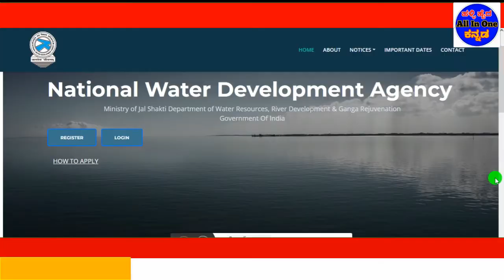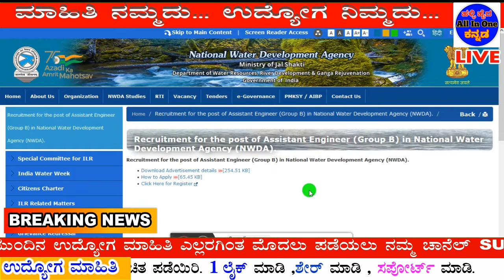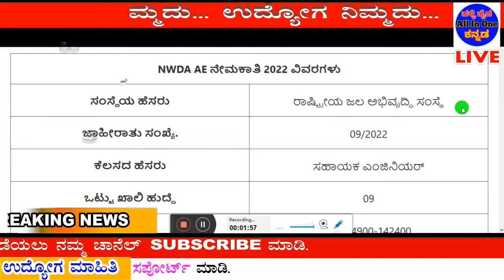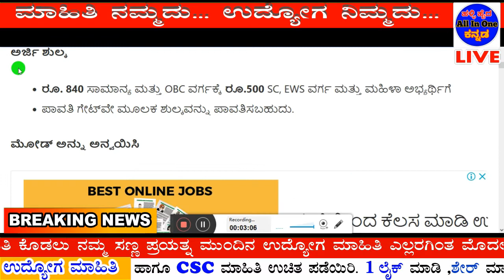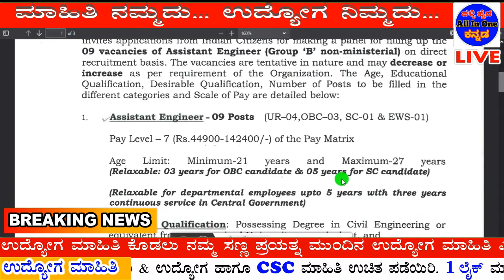ರಾಷ್ಟ್ರೀಯ ಜಲ ಅಭಿವೃದ್ಧಿ ಸಂಸ್ಥೆ|NWDA Recruitment 2022|Assistant Engineer Post|Apply Online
NWDA Recruitment 2022#ರಾಷ್ಟ್ರೀಯ ಜಲ ಅಭಿವೃದ್ಧಿ ಸಂಸ್ಥೆAssistant Engineer Post#Halli_Haida_All_In_One_Kannada

                            👇👇👇👇👇 Videos All Links bellow👇👇👇👇👇
NWDA Recruitment 2022: National Water Development Agency requires eligible Indian candidates for filling up 09 vacancies for the post of Assistant Engineer (Group ‘B’ non-ministerial) on direct recruitment basis.